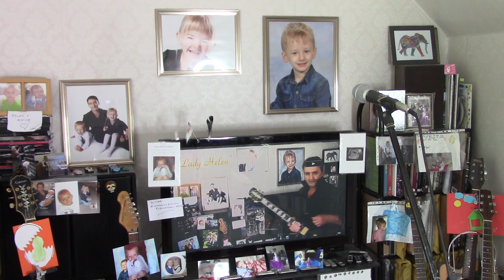Paul Murphy - 'To Hell And Back...' . New version, Take 1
A set of chords and a set of words seperated by several decades. The original 'To Hell And Back' dates from 1999, but the lyric sheets have long-since disappeared, and I wasn't about to transcribe a 30-verses song from the CD. A few months back I pulled some new words out, to make 'To Hell And Back (Again)', and on this morning, I opened up another vein in my soul and let some more new words pour onto the page. It didn't end there, another 2 verses followed the next day.

    Me
 2024